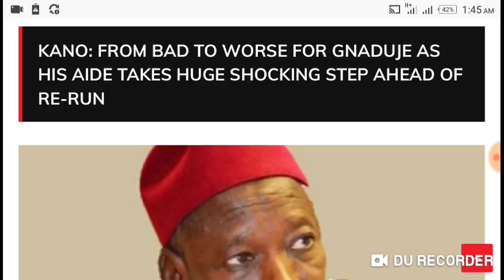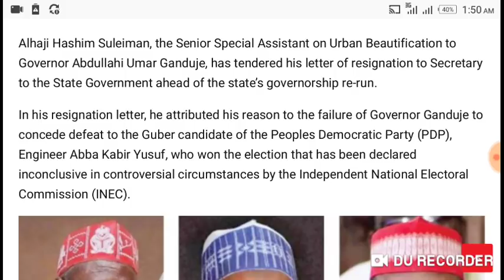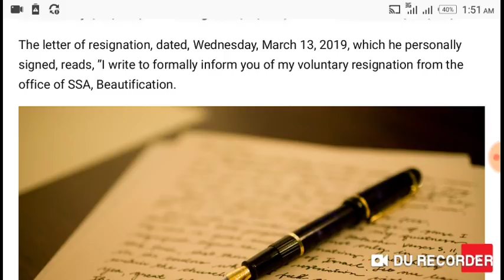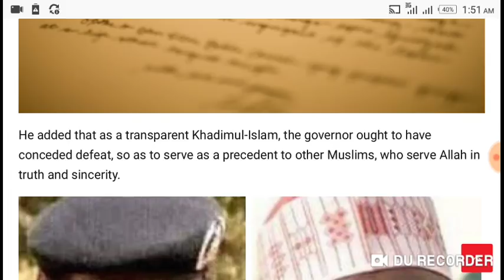From Bad To Worse For Gnaduje As His Aide Takes Huge Shocking Step Ahead Of Re-run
Alhaji Hashim Suleiman, the Senior Special Assistant on Urban Beautification to Governor Abdullahi Umar Ganduje, has tendered his letter of resignation to Secretary to the State Government ahead of the state’s governorship re-run.

In his resignation letter, he attributed his reason to the failure of Governor Ganduje to concede defeat to the Guber candidate of the Peoples Democratic Party (PDP), Engineer Abba Kabir Yusuf, who won the election that has been declared inconclusive in controversial circumstances by the Independent National Electoral Commission (INEC).

The letter of resignation, dated, Wednesday, March 13, 2019, which he personally signed, reads, ”I write to formally inform you of my voluntary resignation from the office of SSA, Beautification.

He added that as a transparent Khadimul-Islam, the governor ought to have conceded defeat, so as to serve as a precedent to other Muslims, who serve Allah in truth and sincerity.

Recall that the Police in Kano had taken the state deputy Governor, Nasiru Gawuna and the State Commissioner for Local Government, Alhaji Sule Garo into custody over alleged threat to public peace.

The two were arrested for alleged disruption of the Collation of results of the Governorship Elections at the Nasarawa Local Government area Collation Centre.